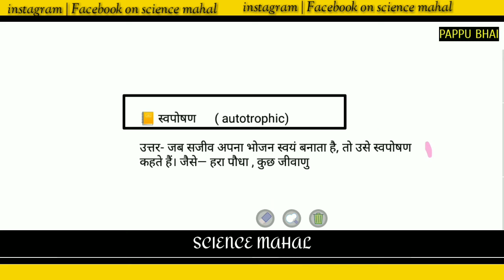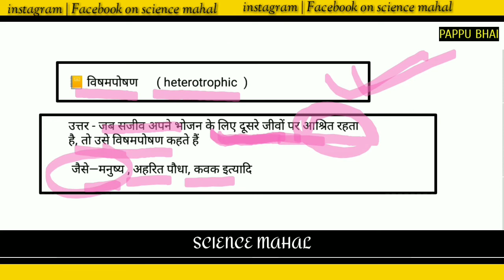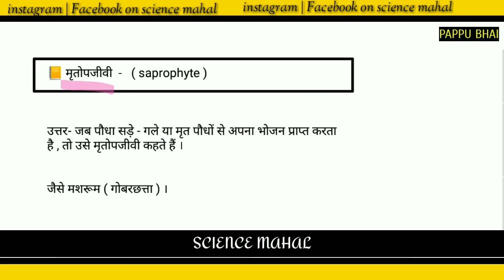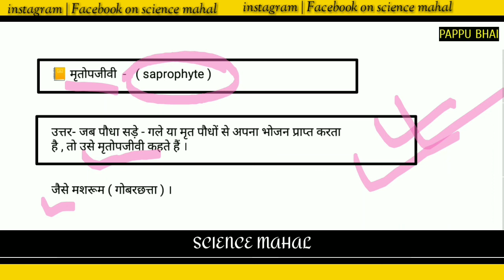स्वपोषण। विषमपोषण। परजीवी। मृतजीवी किसे कहते हैं। स्वपोषण किसे कहते हैं। परजीवी किसे कहते हैं।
स्वपोषण |  विषमपोषण |परजीवी | मृतजीवी किसे कहते हैं || स्वपोषण किसे कहते हैं | परजीवी किसे कहते हैं by pappu bhai | pappu sir |

about video
१) savposhan kise kahate hain
2) visham poshan kise kahate hain
3) parjivi kise kahate hain
4) miritjivi kise kahate hain